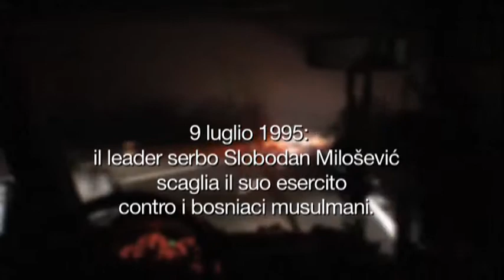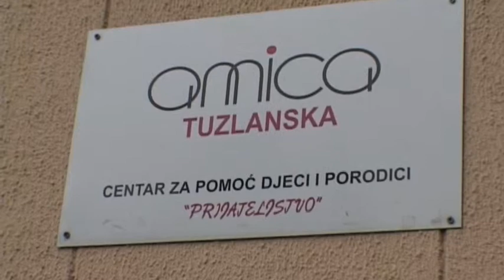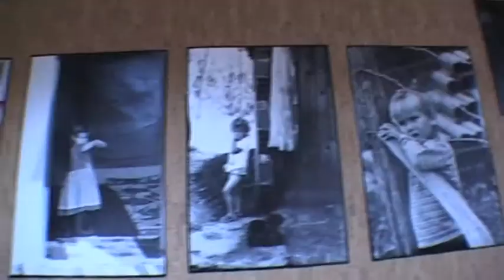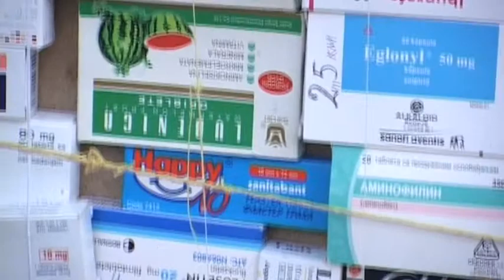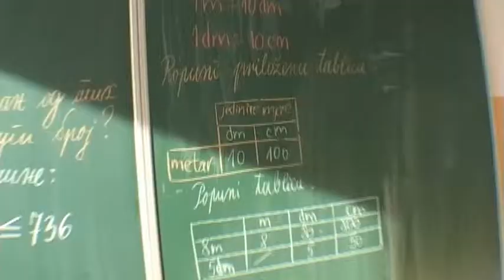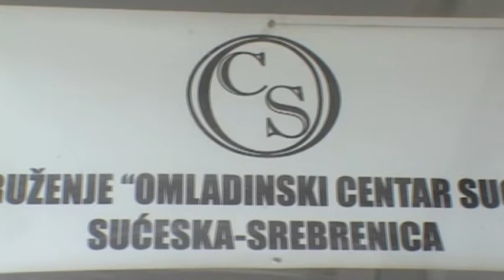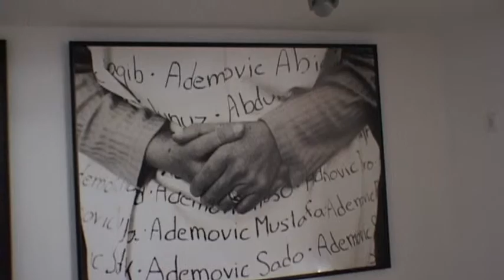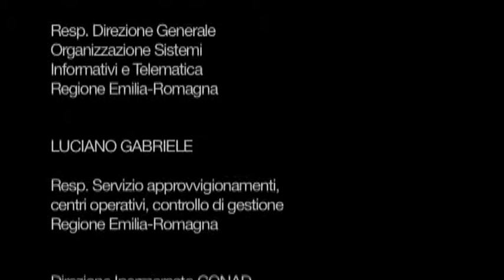Bologna - Bosnia (sos)ta vietata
Inverno 2010. Serata piovosa. Partiamo dalla Conad di via Larga dopo aver caricato su due furgoni i generi alimentari che la direzione del supermercato ha voluto donare a Vilmo Ferri e alla Regione Emilia-Romagna per i bambini bosniaci.
Ci mettiamo in marcia. Piove ininterrotamente tutta la notte fino alla Croazia. Da qui prosegue il viaggio oltre le frontiere dei territori dell'ex Yugoslavia.
"Grazie all'aiuto di tanti questo furgone portera' felicita' ai bambini del futuro..."